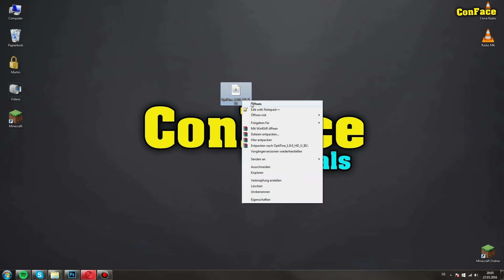MINECRAFT 1.9: OPTIFINE installieren! • Mehr FPS! +Download (Tutorial) | [ConFace]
Minecraft 1.9 Optifine installieren - Mehr FPS Mod - Minecraft 1.9 Update - The Combat Update (Tutorial)

➔ Skype: ConFace.YouTube

Was benutzt du für einen Computer? Was für Bildschirme hast du?

Dies und weitere Fragen zu meinem Zubehör, beantworte ich in diesem Video.